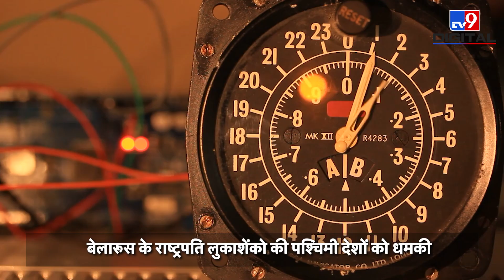अब Putin के दोस्त ने दी परमाणु युद्ध की धमकी, क्या करेंगे NATO देश, टेंशन में America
President of Belarus, Aleksandr Lukashenko, friend of Putin and a supporter of Russia in the Ukraine war, has once again openly threatened Western countries. He said, if the Western countries do not change their attitude in the Russo-Ukraine war, the consequences will be dire. A befitting reply will be given to the provocative action. We have selected some targets in western countries, retaliation will be taken when the time comes.

पुतिन के दोस्त और यूक्रेन युद्ध में रूस के समर्थक बेलारूस के राष्ट्रपति एलेक्जेंडर लुकाशेंको ने एक बार फिर पश्चिमी देशों को खुले तौर पर धमकी दी है. उन्होंने कहा, रूस- यूक्रेन युद्ध में अगर पश्चिमी देशों ने अपना रवैया नहीं बदला तो परिणाम भयावह होंगे. उकसावे वाली कार्रवाई का मुहंतोड़ जवाब दिया जाएगा. हमनें पश्चिमी देशों में कुछ टारगेट सेलेक्ट किए हैं, वक्त आने पर जवाबी कार्रवाई की जाएगी.

Credit: National | AmitGupta/Producer | SumitPanwar/Editor